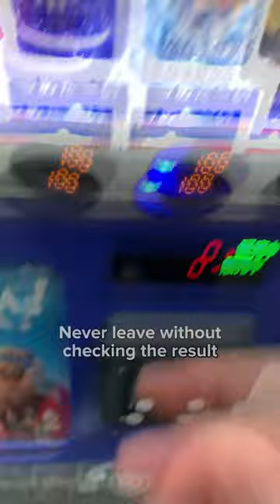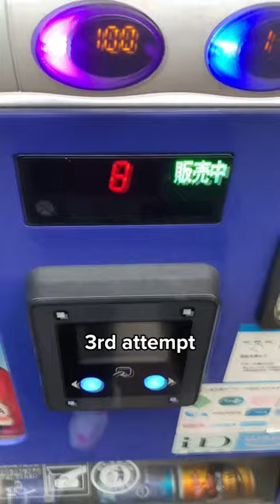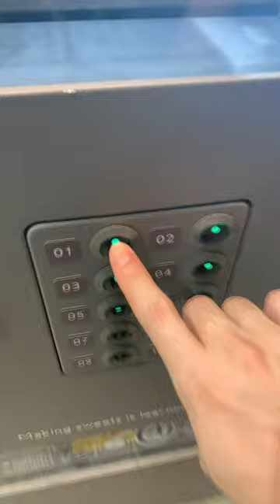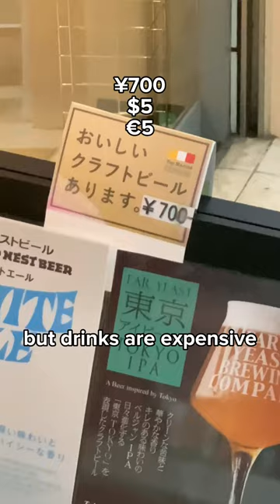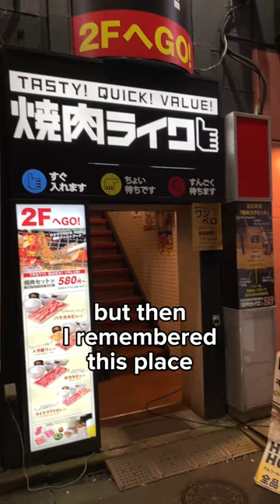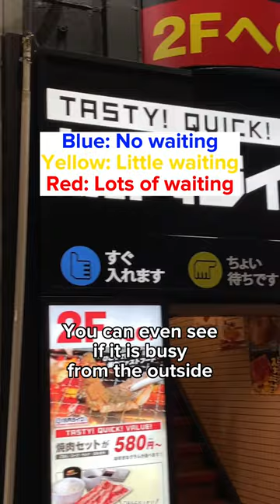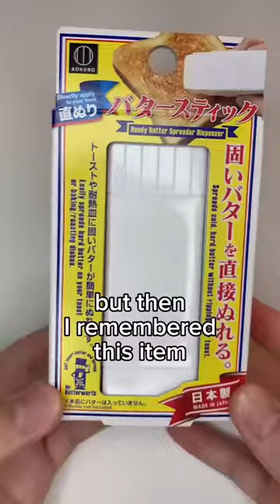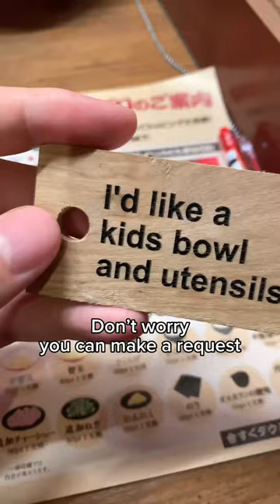Things That Make Sense in Japan🇯🇵 | Jin from Japan Compilation Part 1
Things that make sense in Japan. There are too many things that make sense in Japan!

Let me know which one makes sense the most!